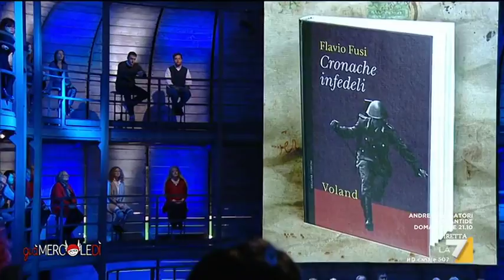Flavio Fusi e Andrea Purgatori si confrontano sui grandi eventi storici e le guerre dimenticate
La caduta del muro di Berlino e la guerra in Ruanda, tra gli argomenti trattati